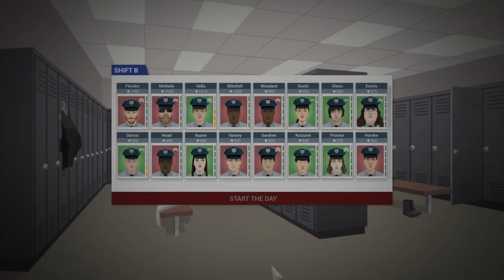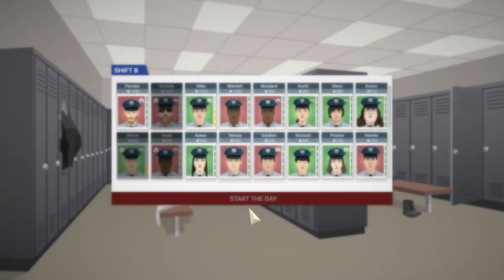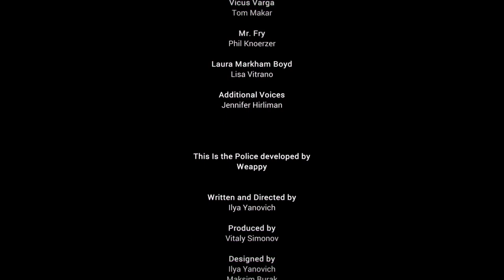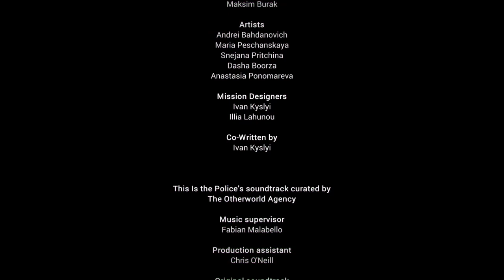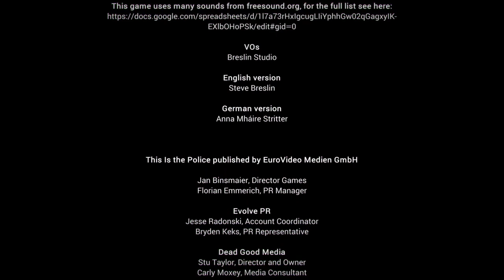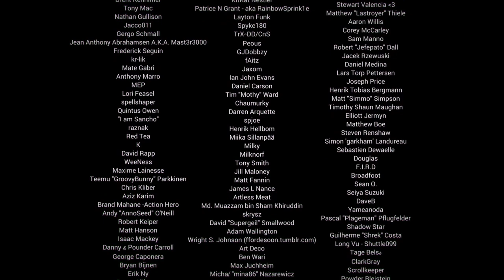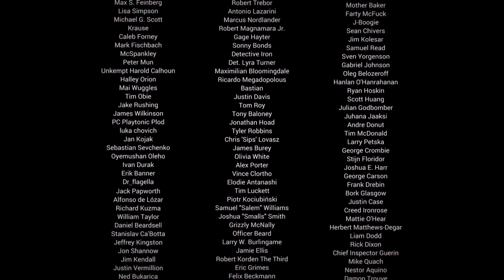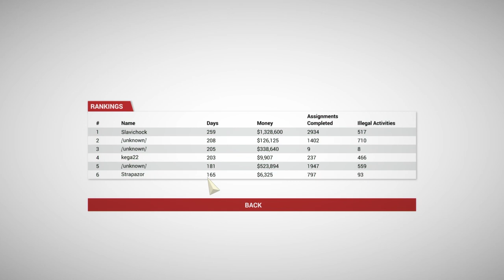Zagrajmy w This is the Police odc 29 - Burmistrz zdjęty | KONIEC GRY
W tym odcinku szturmujemy ratusz i kończymy grę.

This is the Police to nietypowa gra strategiczna z elementami przygodowymi przeznaczona na PC, PS4 itd.. Gracz wciela się w niej szefa miejscowej policji, a zamiast jedynie pilnować porządku, z przyczyn osobistych postanawia zacząć nagminnie łamać prawo i zdobyć w ten sposób potrzebną gotówkę. Robiąc użytek ze swojego autorytetu oraz wpływów, wykorzystuje lokalnych przedstawicieli przestępczego półświatka do zdobycia fortuny, ale musi jednocześnie uważać, aby nikt nie przyłapał go na gorącym uczynku. Za produkcję odpowiada niezależne studio Weappy.

Głównym bohaterem opowiadanej historii jest Jack Boyd – sześćdziesięcioletni policjant, komendant posterunku we Freeburgu, który za równe 180 dni przechodzi na wymuszoną emeryturę. Za swoją wierną służbę i oddanie prawu nigdy nie otrzymał jednak należytej podzięki, więc postanawia po raz pierwszy w życiu przestać kierować się zasadami. Obserwując swoich skorumpowanych kolegów i ich wystawne życie, chce zdobyć pół miliona dolarów, bez oglądania się na moralność oraz swoje dotychczasowe praktyki.

Rozgrywka w This is the Police podzielona jest na dwa osobne segmenty – fabularny oraz strategiczny. W pierwszym śledzimy losy protagonisty oraz budujemy relacje z pozostałymi kluczowymi postaciami w grze, zaś w drugim decydujemy o popełnianych przestępstwach i zarządzamy oddziałami policji, próbującymi im zapobiec. Jednocześnie musimy nieustannie obracać dużymi pieniędzmi, decydować o ulepszeniach oddziałów, ale i „prać” część zarobionej na lewo gotówki – wszystko w taki sposób, aby nikt nie spostrzegł tego, co tak naprawdę robimy. Ciągłe zachowywanie pozorów i balansowanie na granicy przestępczości oraz prawa to jedna z charakterystycznych cech produkcji, a pomimo braku skomplikowanych statystyk, element ekonomiczny siłą rzeczy odgrywa kluczową rolę przy zakończeniu fabuły. Sam finał losów Jacka nastaje po upływie 180 dni, może on jednak wyglądać na przynajmniej kilka sposobów – alternatywną dla udanego szwindla jest także perspektywa spędzenia reszty życia w więzieniu czy chociażby śmierć poniesiona z rąk lokalnych mafiosów. Decyzje gracza wpływają na to, które z zakończeń obejrzymy, tak więc każdy wybór odgrywa istotną rolę.